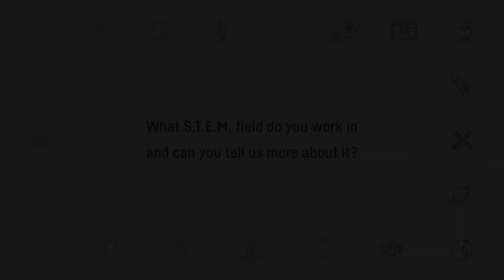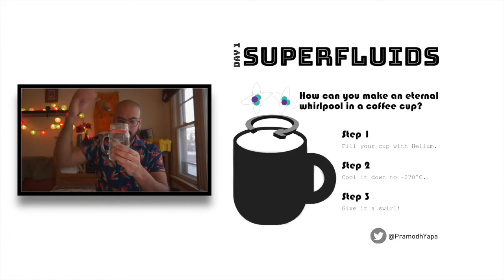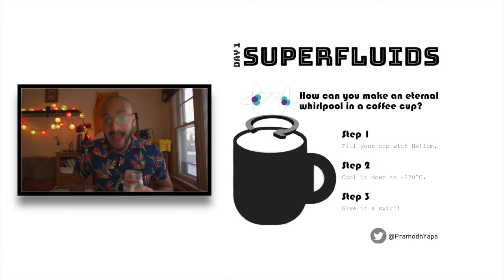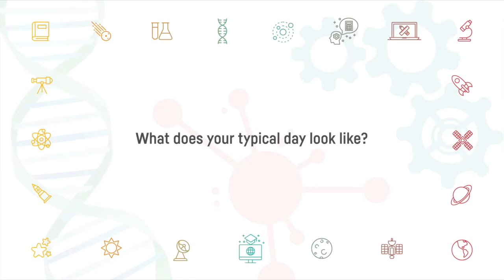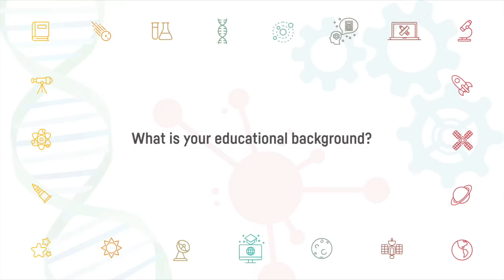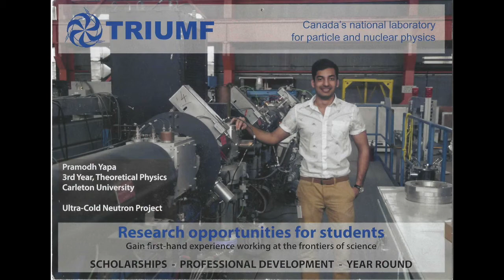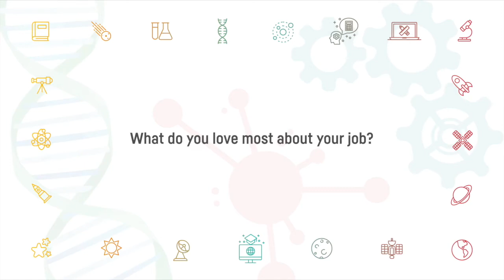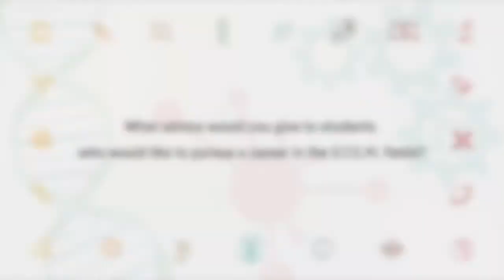Pramodh Senarath Yapa : Find Your S.T.E.M. Career!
Find Your S.T.E.M. Career! is a Morrin Centre program that seeks to foster a love of science in high school students and to encourage them to pursue a career in the different S.T.E.M. (science, technology, engineering, math) fields. This series features scientists who talk about their research field and share interesting facts about their career paths. This video series is made possible thanks to the financial support of the Royal Bank of Canada (RBC).